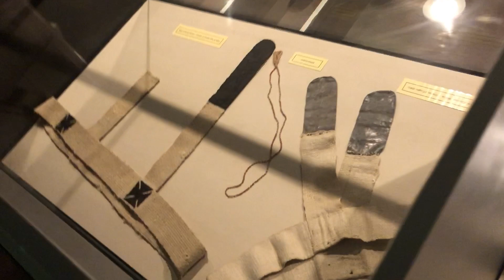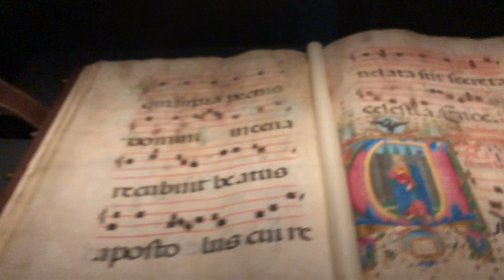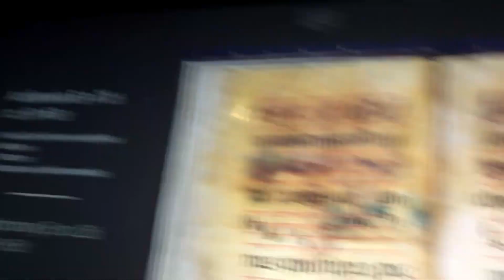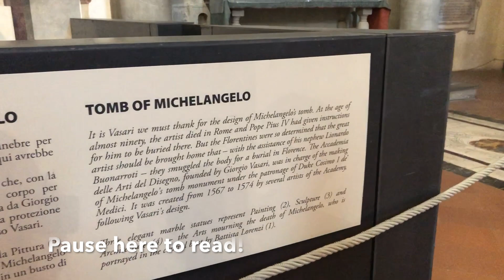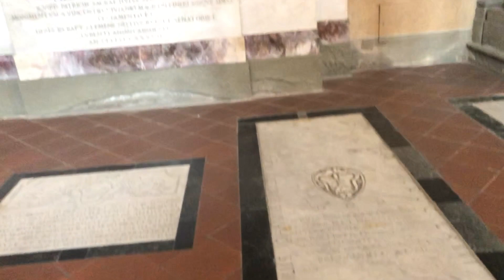Florence Day 2! Cathedral of Santa Maria del Fiore, Basilica of Santa Croce, Museum, and more!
This time on the Europe trip series, we spend another fun-filled day in Florence, and visit museums and really cool cathedrals.